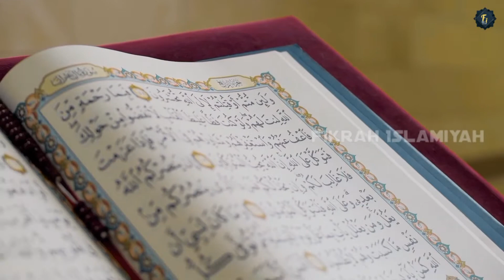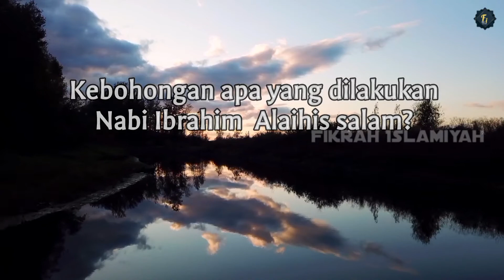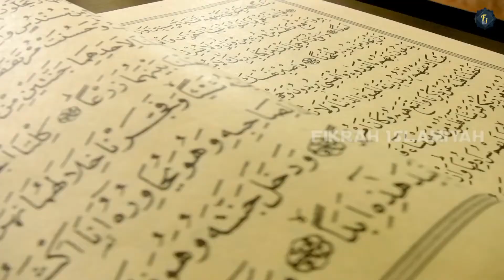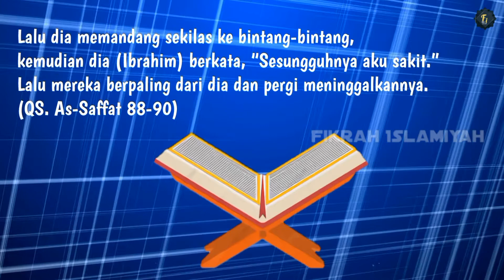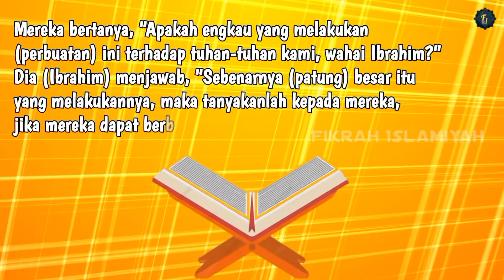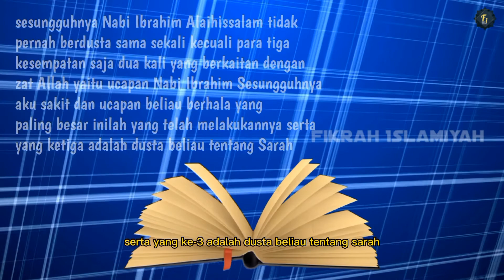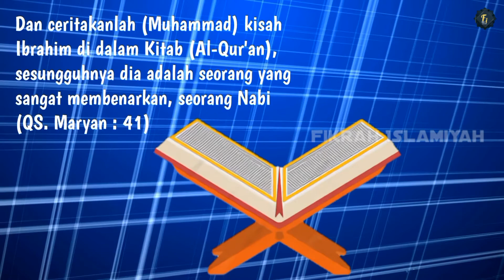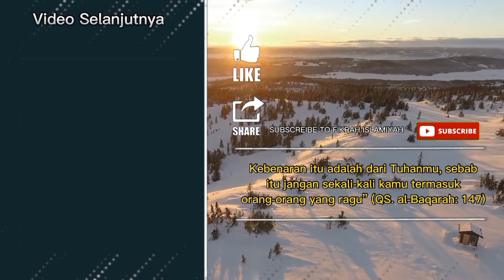Nabi Ibrahim Pernah Melakukan Tipu Daya Karena Hal Ini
Nabi Ibrahim pernah melakukan tipu daya, seperti manusia normal pada umumnya. namun hal apa yang membuat Nabi Ibrahim Alaihis salam berbohong?

Simak videonya sampai selesai agar tidak salah faham

والله أعلمُ ﺑﺎ ﻟﺼﻮﺍﺏ

GAMBAR DIDALAM VIDEO HANYA ILUSTRASI

Channel ini mengupas mengenai ilmu dan sejarah islam yang berdasarkan Al quran dan Hadis.